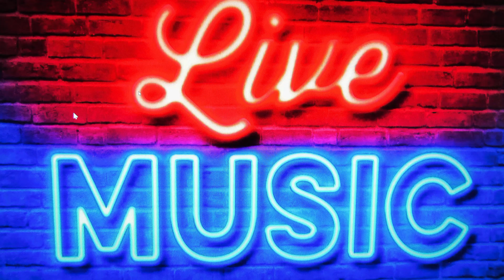MOXIE rockin' blues band 2023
Another Marty Sender exclusive video, TURN UP YOUR SPEAKERS! 30 minutes of high energy rockin' blues from Montgomery County, Maryland's very own "Moxie Blues Band" shakin' the walls at 7 Locks Brewery in Rockville, Maryland on April 22, 2023.